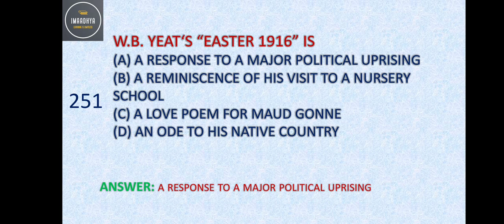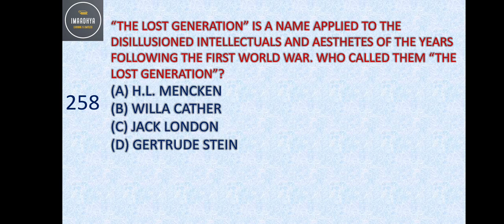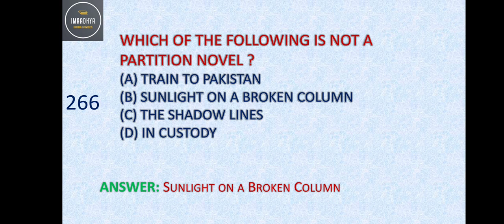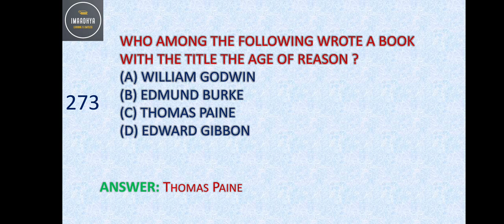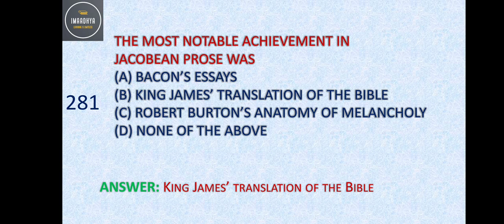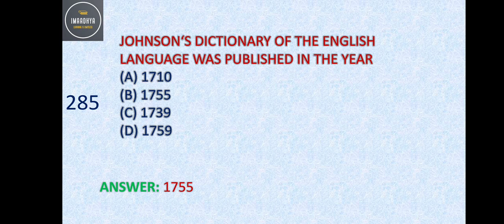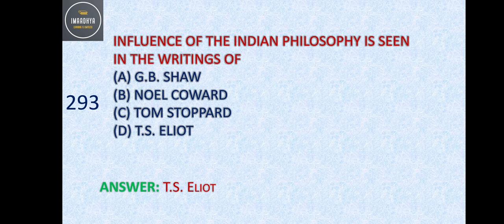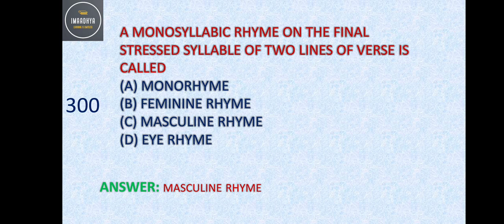MOST IMPORTANT MCQS OF TNSET, UGC NET, ASSISTANT PROFESSOR, PGTRB ENGLISH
EVERYDAY QUIZ AT 8 PM in Telegram group..

assistant professor English preparation method
TNSET English preparation method
pgtrb english preparation method